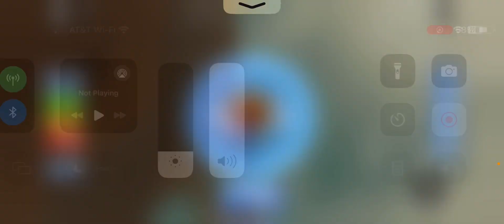Blade ball aim training (how fast can the ball go?)